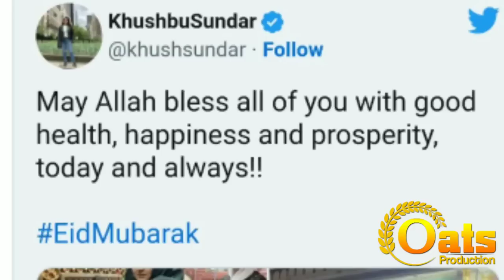மோடியை வெளுத்து வாங்கிய சுப்பிரமணிய சுவாமி!ஆளுநர் ரவிக்கு முஸ்லிம் இளைஞர் சவால்!